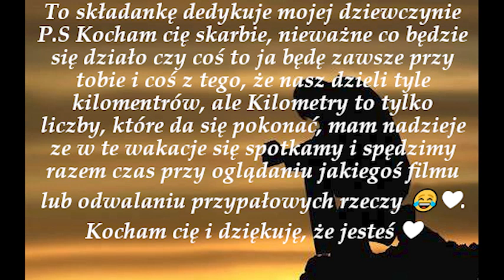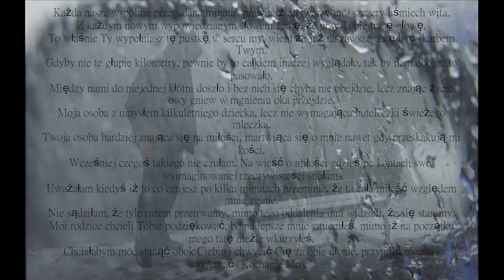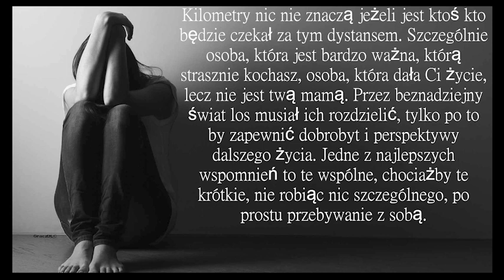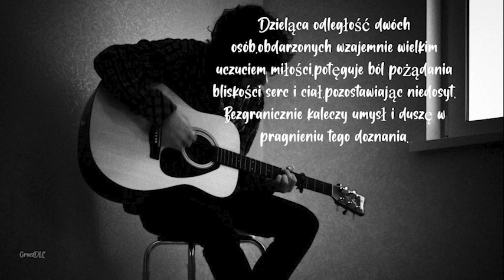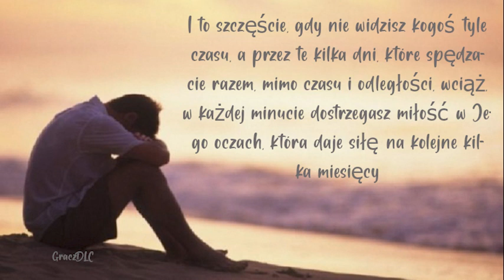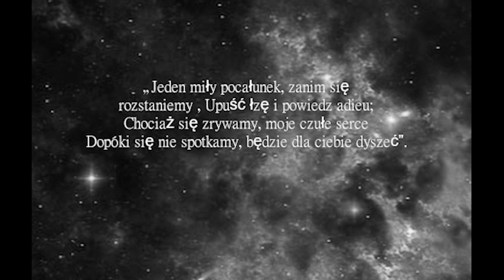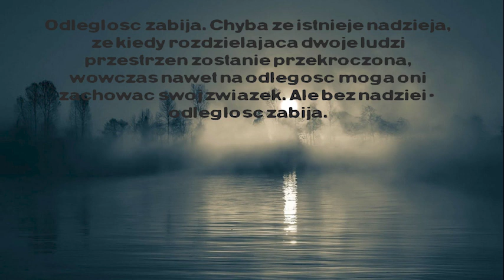Składanka na doła i zranione serce [#16] - Miłość na odległość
Hej, Jest to już 16 składanka pt. ,,Składanka na doła i zranione serce''. Tą składankę dedykuje mojej dziewczynie oraz wszystkim wasz zakochanym na odległość, pamiętajcie nie wiadomo jak daleko od siebie mieszkacie ale nie pozwólcie aby wasza miłość zgasła bo jak zgaśnie to nie zdołacie jej uratować, a na pewno uda wam się później czy wcześniej się spotkać.
W owej składance są głownię smutne piosenki o miłości na odległość taki twórców jak: arioch, kuba wolski, tkm oraz wiele innych. Mam nadzieje ze ta składanka wam się spodoba

Tracklista:
1..Arioch & Nati - Miłość na odległość 00:00
2.Arioch & Nati - Miłość na odległość 02:52
3.Arioch & Nati- Historia Naszej Miłości #1 06:57
4.dzakob - związki na odległość. 11:03
5.dzakob - miłość przez messenger ft. kaivien, sebek 13:22
6.TKM x dzakob x Kuba Wolski - Kilometry 16:32
7.Nightcore- Przyjaźń na odległość 19:20
8.Kuba Wolski - Oddzieleni 22:14
9.Arioch & Nati -Kocham Cię (OFFICIAL VIDEO) 25:05
10.Arioch- List do Boga 28:45
11.M.C.K - Prawdziwa Miłośc 32:45